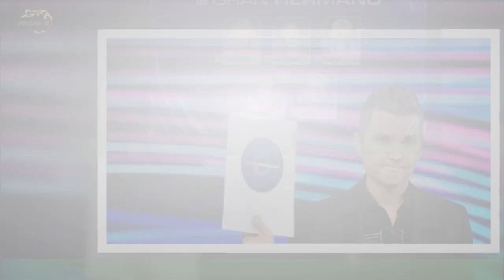El próximo Gran Hermano va tomando forma: conocen los perfiles de los nuevos participantes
La nueva temporada de Gran Hermano, el éxito televisivo de los últimos tiempos ya está en marcha.Comenzó el casting virtual pero la selección de los participantes se hará esperar,en principio, hasta junio. Con fecha de inicio en diciembre, se está evaluando si será en la primera o,